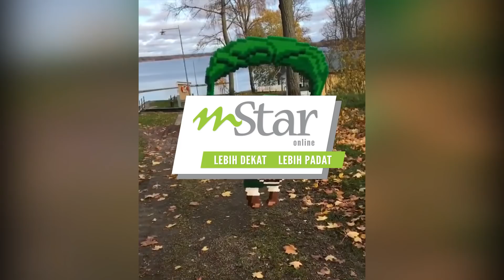mudahterhibur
Lihat bagaimana hasil seni oleh artis dari sweden ini boleh jadi sesuatu yang menyeronokkan. Lihat video ini untuk paparan selanjutnya.